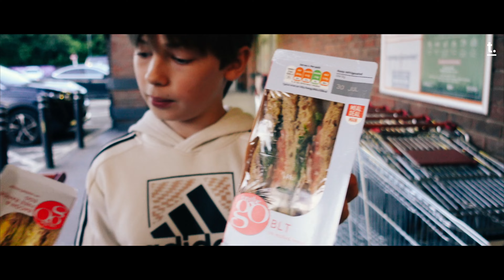Co z tym UFO, Kuba pomaga bezdomnemu | tata TV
Dzięki!

► POLÓB I ZOSTAW SUBSKRYPCJĘ!
Subskrypcja naszego kanału 👉 @tata_tv_uk